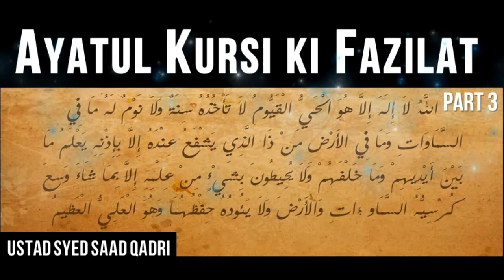Ayatul Kursi ki Fazilat - Part 3 || Syed Saad Qadri